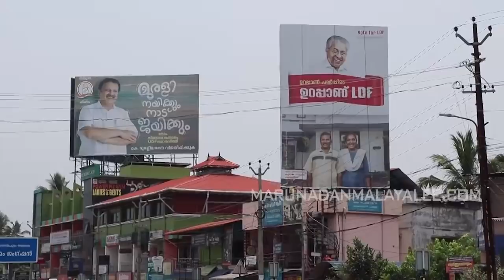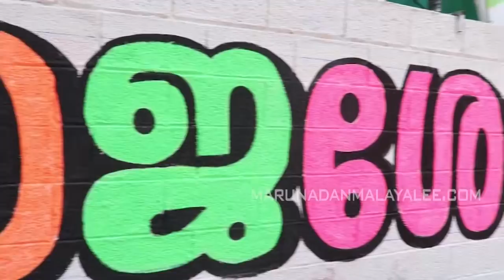ബിജെപിയുടെ വിജയം അട്ടിമറിക്കുമോ? I bjp candidate 2021 kerala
ബിജെപി വിജയം ഇസ്ലാമിസ്റ്റുകൾ അട്ടിമറിക്കുമോ?